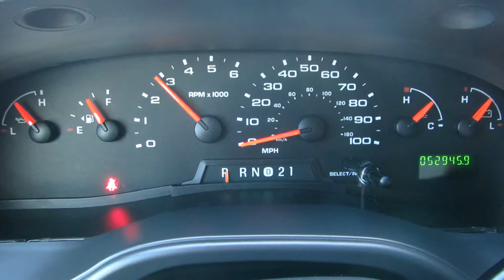2007 FORD E250 For Sale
Category: Passenger